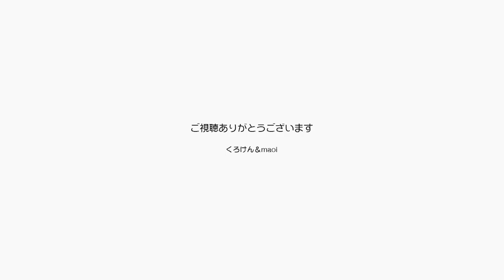【Jean & Pont 867】仕事に追われるパパにママ一人で怪獣の相手をする 2017/12/3 ジャン ポン ラブ しおん あんず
仕事に追われてブツブツ独り言を言いながら一人の世界に入り込んでいるくろけんパパを尻目に、一人でジャンくんのナデナデ＆ブラッシングからラブ＆しおんの遊びの相手をするmaoiママ、日に日にパワーアップしている兄弟は手強いですね。
この年頃の子猫は可愛いけど大変です。